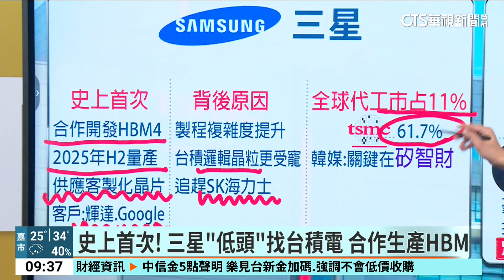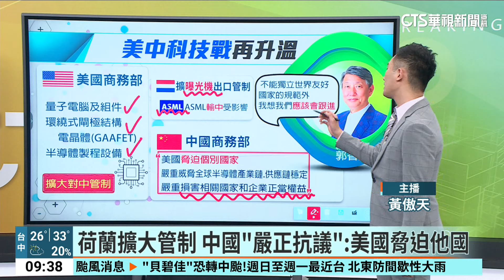超車不成「低頭」了？ 三星.Intel找台積電合作｜華視新聞 20240913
護國神山台積電，持續穩坐晶圓代工龍頭地位，就連競爭對手三星和英特爾，都紛紛找上門合作，不過因為地緣政治情勢，詭譎多變，美國和中國的科技戰，也有一些新進展，這將會有什麼樣的影響？把時間交給主播黃傲天。